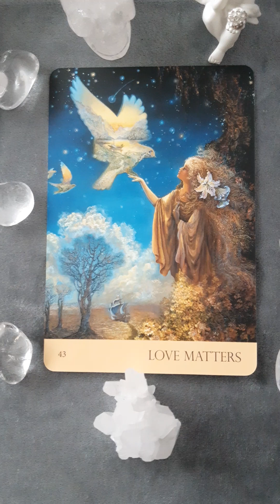LOVE MATTERS🌹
Today's message from the rose is about love.
To foster selflove, to come from a place of love, and to do more of that which you love doing.
Love is all that truly matters.
"What would love do here" is a good question when faced with a challenge.

Much love
Anja xx

This oracle deck "Nature's Whispers" is by Angela Hartfield, the artwork is by Josephine Wall. You find her art on her website.